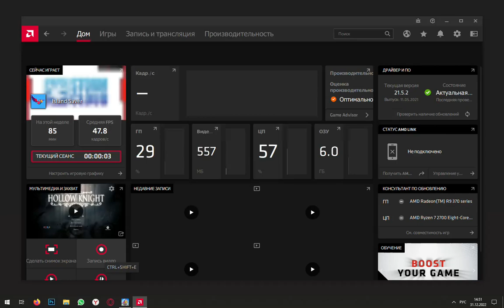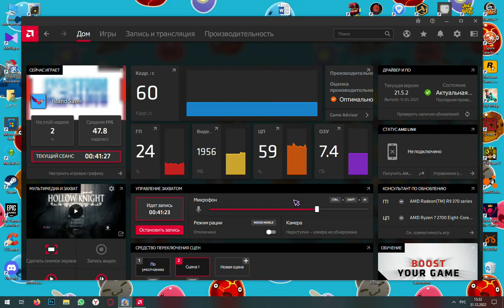Island Saver остров с динозаврами